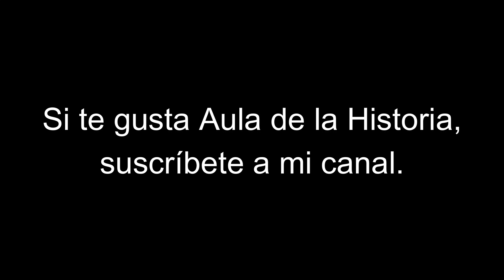HISTORIA DEL EPISODIO 018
En el seno de la naciente iglesia, comienzan a destacar grandes hombres, que se enfrentan a la corriente arriana, defendida por los emperadores.